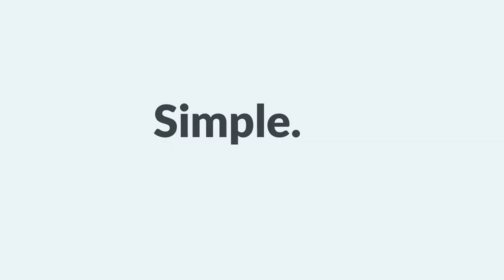Explainer Videos - The Switch Video Story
Switch Video has been producing animated explainer videos for 10 years for clients worldwide in over a dozen languages.